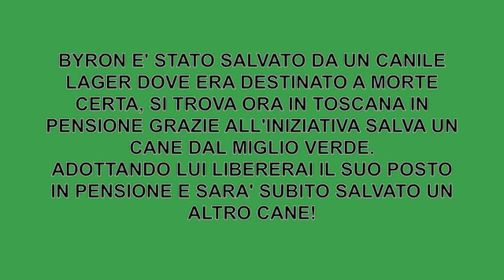Byron cucciolo mix labrador cerca famiglia è inToscana!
Ciao a tutti, mi chiamo Byron, sono un cucciolone di circa 8-10 mesi, mix Flat Coated Retriver, sono bellissimo e molto buono e vado d'accordissimo con tutti, maschi e femmine, grandi e piccini! Sono socievole e coccolone e amo giocare con la pallina...che invenzione strepitosa! Anche io come i miei amici del Miglio Verde arrivo da un bruttissimo lager del sud e nonostante la mia giovane età so cosa sia la sofferenza... Ma sono stato salvato e portato via da lì per sempre! Come poter scegliere tra oltre 400 occhi imploranti, come poter decidere chi meritava quel posto in macchina... Io sono riuscito a scoccare una freccia nel cuore di chi mi ha salvato... Sono giovanissimo, ancora pieno di vita e di speranze, salvato dall'inferno per non invecchiare dietro a quelle sbarre...per non morire dentro. Ora tocca a voi regalarmi il più bello dei lieti fini con una super adozione così il mio posto in pensione potrà essere preso da un altro dei miei amici disperati che ancora aspettano una mano che li salvi per sempre!